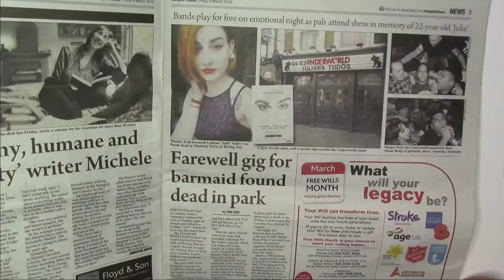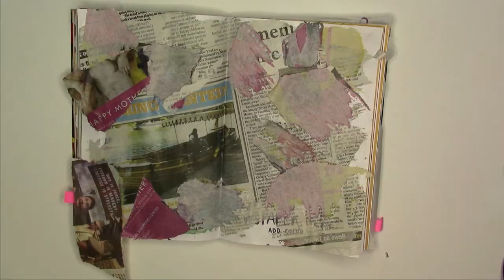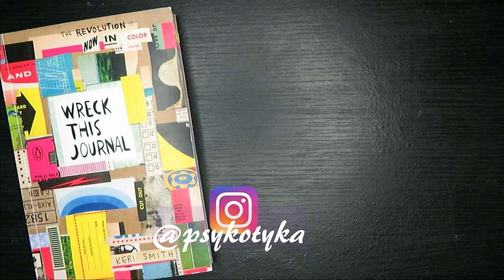Wreck This Journal Now in Color #2 || pages 6 to 12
Wreck This Journal by Keri Smith. The revolution now in color!

Pages:
- 6. Scribble wildly, violently, with reckless abandon.
- 7. Drip something here to make a print.
- 8. Make drips like Jackson Pollock.
- 9. Fill this page with tape, make a pattern.
- 10. Glue a random page from a newspaper here, add colour to it.
- 11. Make a paper chain.
-12. Page for 4 letter words (in progress)